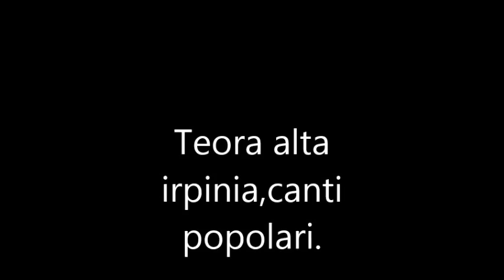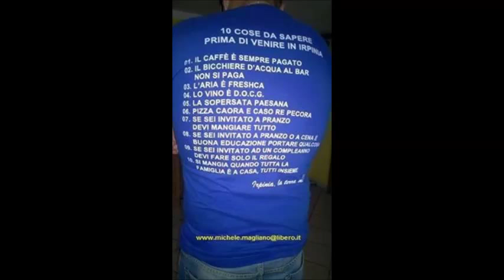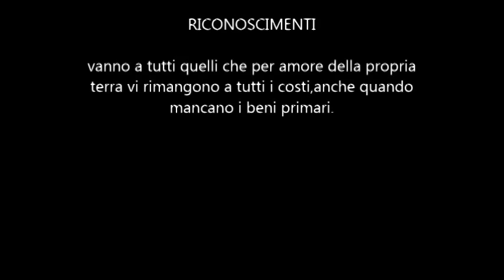Teora alta irpinia,canti popolari,la corale.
Teora alta irpinia,canti popolari,la corale.Immagini del passato che rimangono indelebili nella mente degli anziani.